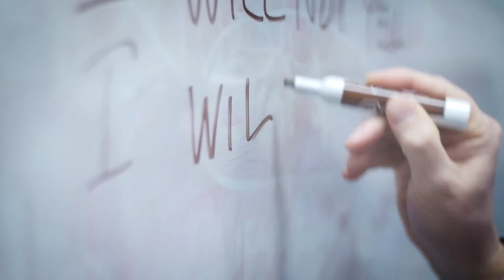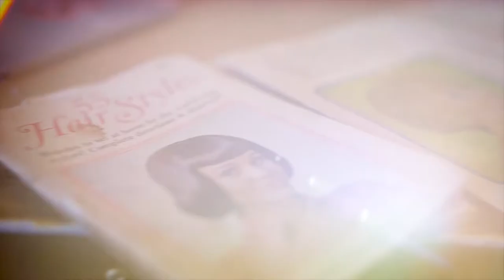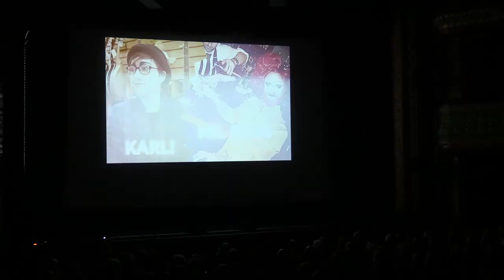Cold Open/ Monologue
Performed as a part of Sunday Afternoon Live 2018, an event produced by the Northampton Arts Council. Video coverage provided by Northampton Community Television.